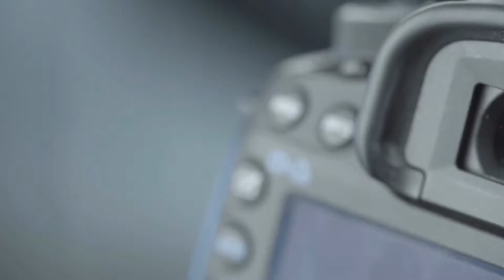NDOLA GIRLS GRADUATION CEREMONY- RJ GRAPHIX MEDIA 0966301183